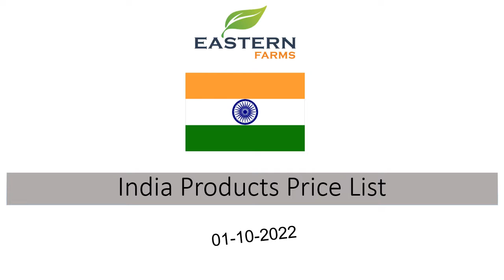INDIA | AL AWEER MARKET DUBAI WHOLESALE PRICE 01-10-2022 | FRUITS & VEGETABLES